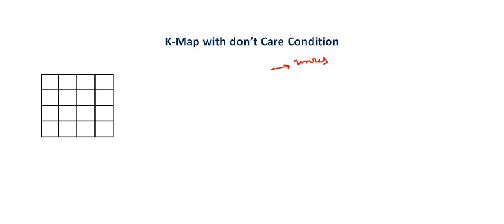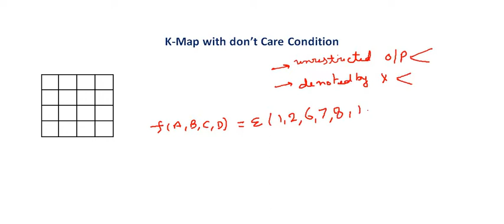2.4 K-Map with dont care Conditions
Discrete Structure & Theory of Logic (KCS-303) - DSTL, According to AKTU Syllabus, complete syllabus (full course) covered, Discrete Mathematics, dstl btech 2nd year aktu

K-Map with dont care Conditions, POS, SOP, Logic Circuit, Logic Network